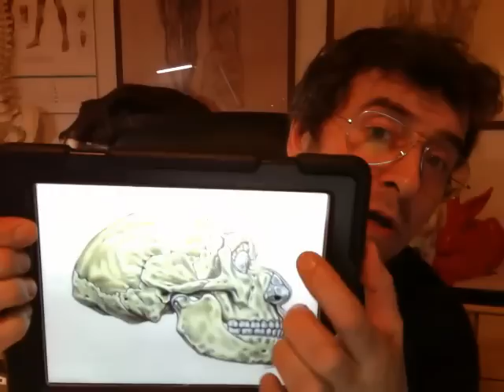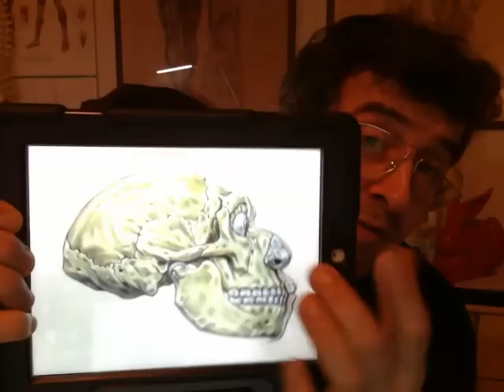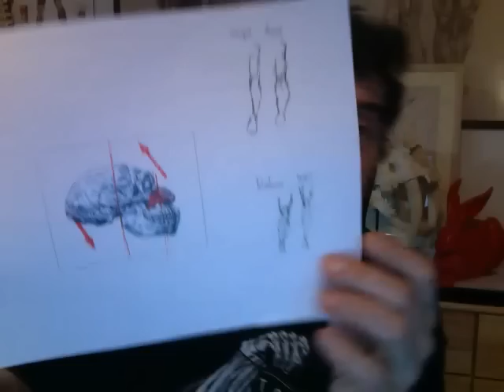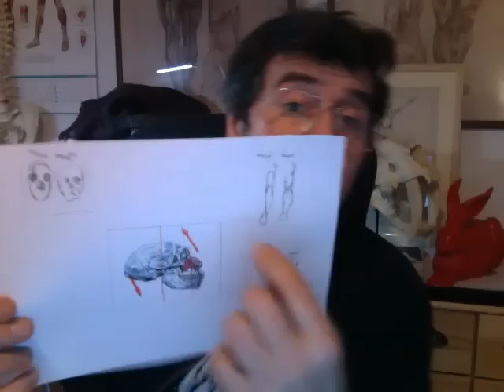Frédéric Delavier fait une découverte sur Neandertal.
Frédéric Delavier fait encore une découverte scientifique en paléontologie humaine, et explique les causes de la forme du crâne de Neandertal .